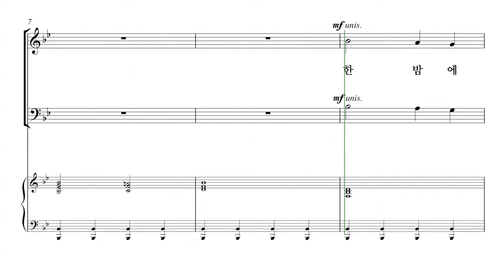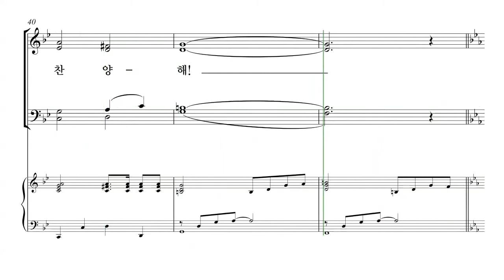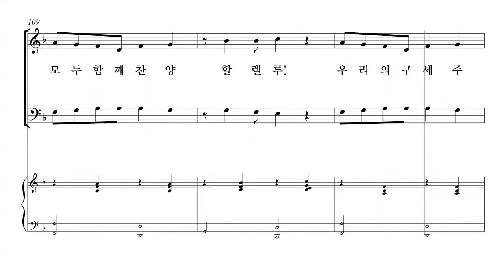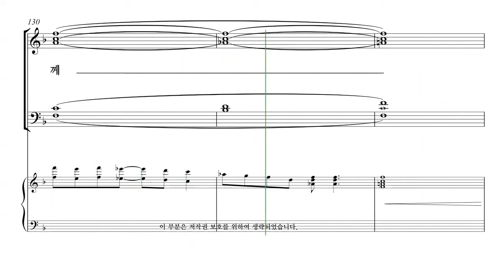[성탄절 칸타타] Tom Fettke '놀랍고 위대한 기적' 05.구유의 기적 파트연습 - T